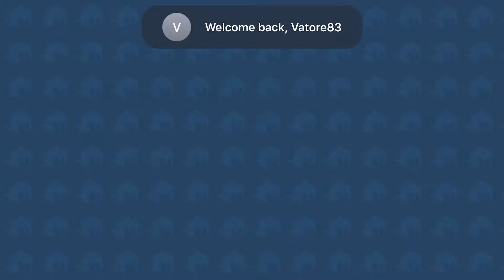Dan The Man - Credits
Current Team for Dan The Man